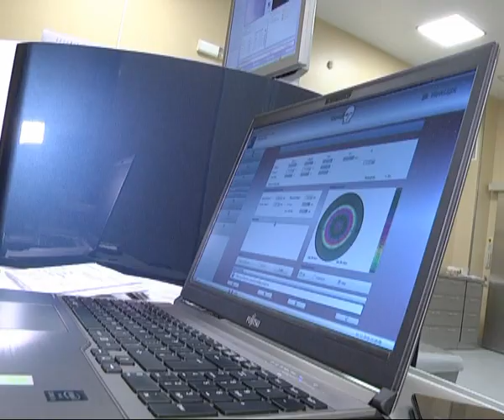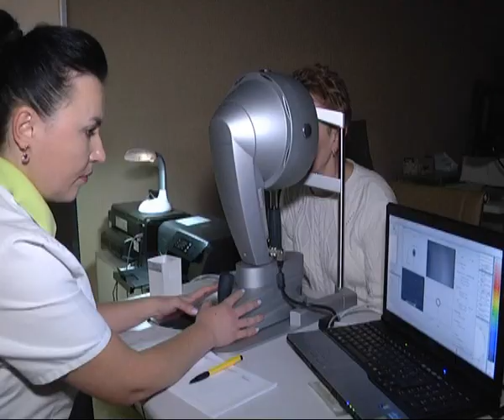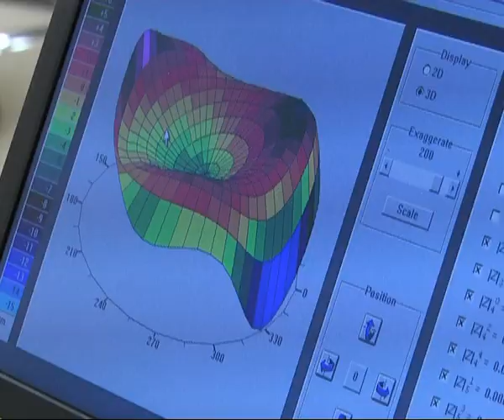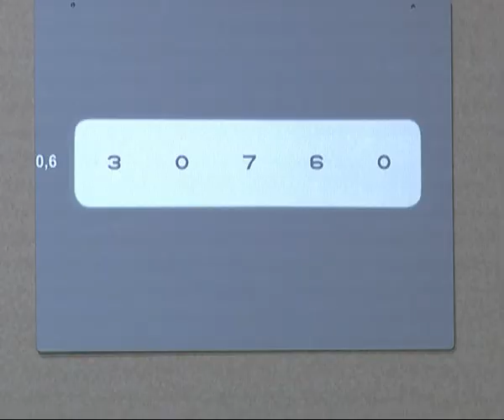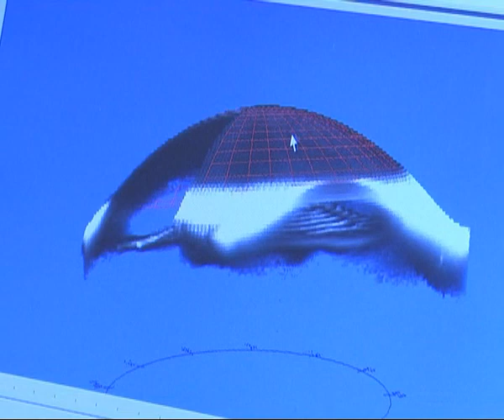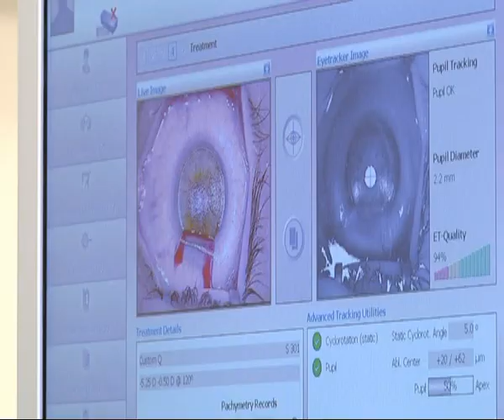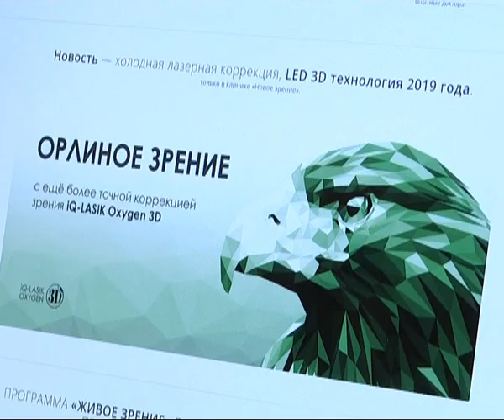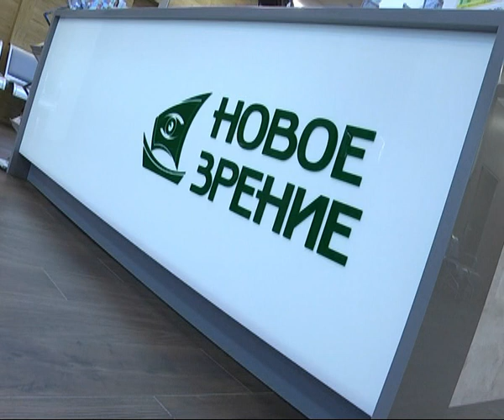2019-04-18 г. Брест. Новое зрение. Новости на Буг-ТВ.